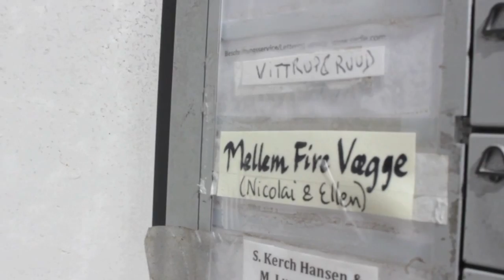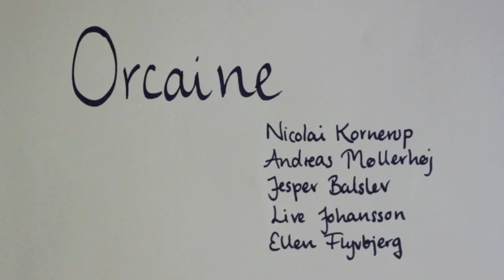Mellem Fire Vægge, Nørrebro, juli 2014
Sammenklip fra søndags-salon på Nørrebro.

Medvirkende:
Silver & Steel
Julie My
Nordic String Quartet
Emmanuel Angel
Orcaine
Marie-Luise Bodendorff
Irene Kleisdorff